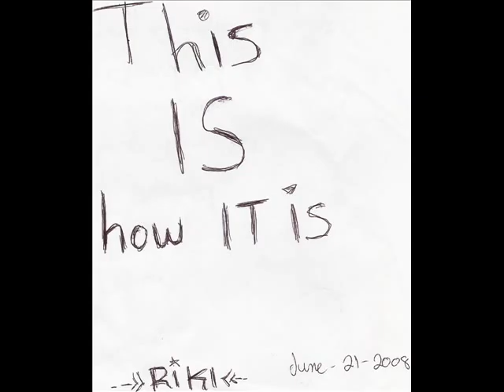Rijad Alibasic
my life